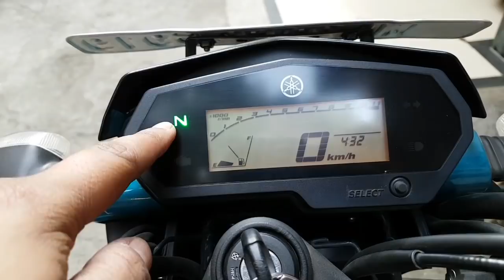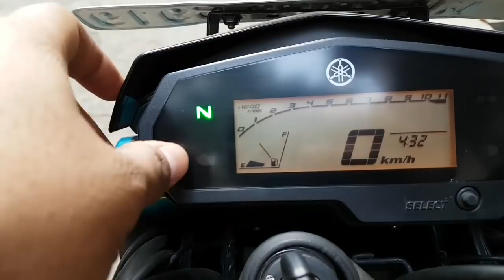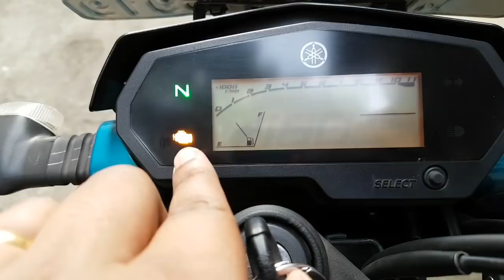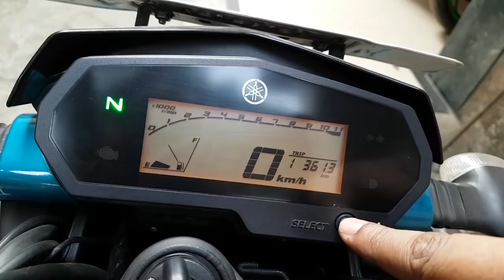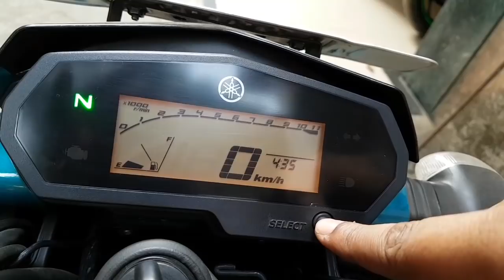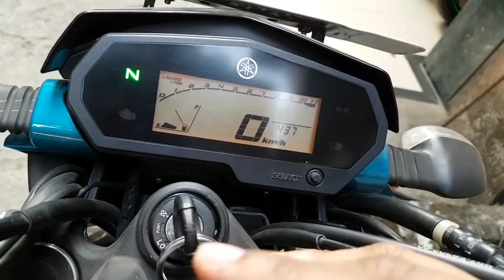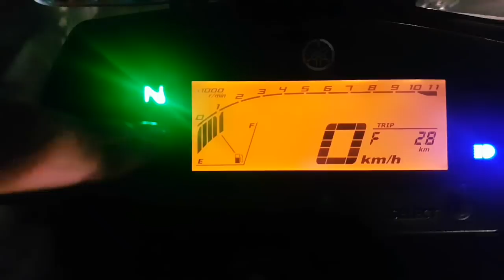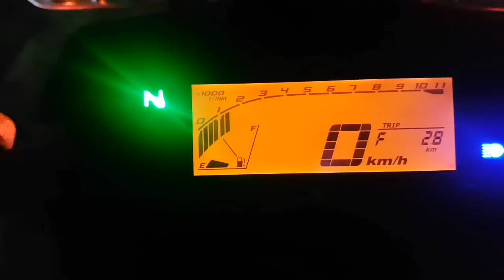YAMAHA FZ25 SPEEDOMETER : EVERYTHING YOU NEED TO KNOW